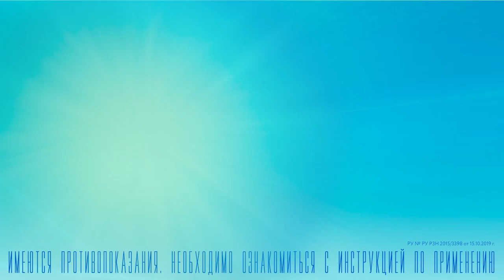Глазные капли Оптинол 0,21% и 0,4%, уникальное устройство флакона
Синдром сухого глаза. Глазные капли для профилактика и лечение сухости глаз,